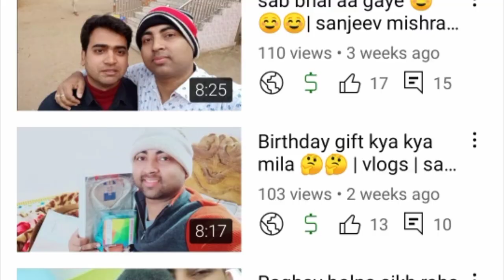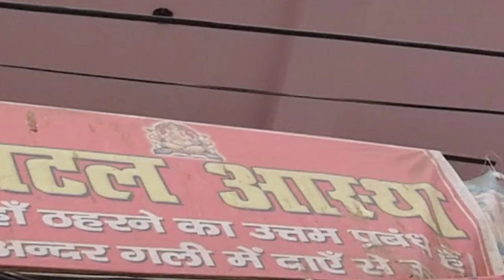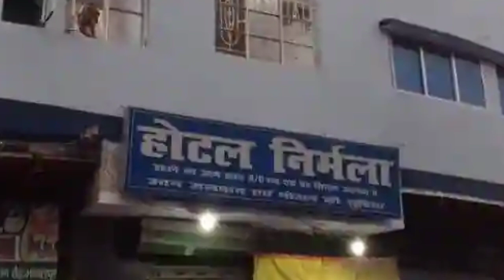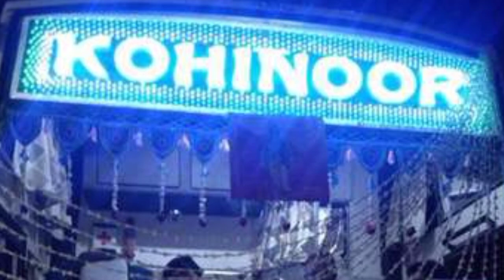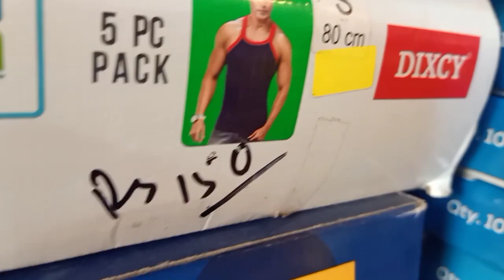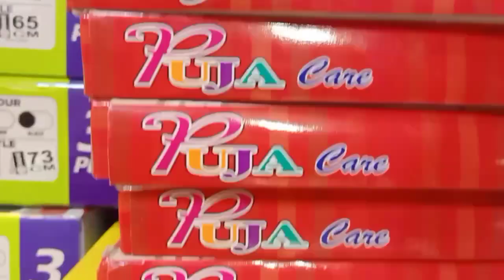भागलपुर बस स्टैंड क्यूं है इतना खास 🤔🤔 जानिए इस वीडियो में !!! | bhagalpur bus stand latest | bihar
doston is video mein maine aapko bhagalpur bus stand ki ek chhoti si jaankaari di hai